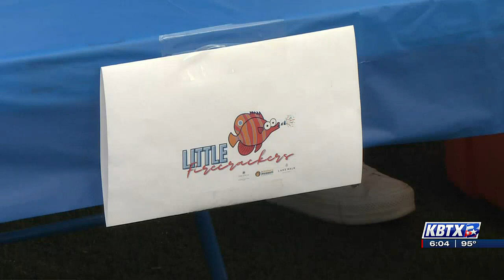Children’s Museum of the Brazos Valley host “Little Firecrackers”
A fun but quieter way to celebrate Independence Day was held Saturday for families in the BCS area.

The Children’s Museum of the Brazos Valley hosted its annual Little Firecrackers event where local businesses and vendors were on sight and arts and crafts were available for kids to do.

The staff at the Children’s Museum say this was a great way for kids to celebrate the Fourth of July still.

It also made it easier for children with sensory-related issues to have fun during a typically loud holiday.